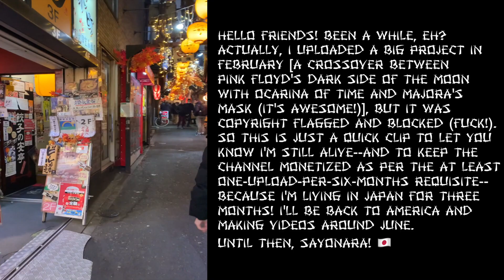I'm in Japan!